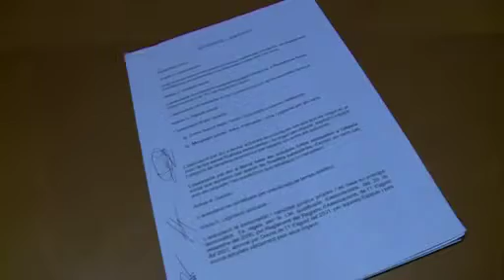Associació d'homes maltractats d'Andorra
El president d'aquesta associació ha sigut expulsat del país. ANDORRA no vol reconèixer la realitat dels homes maltractats